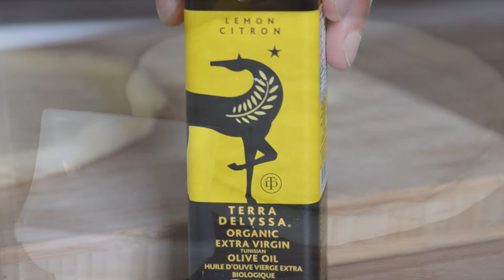[No Music] Brunch Pizza Recipe With Smoked Salmon, Brie Cheese & Sesame Seed Crust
➡️Large Cutting Board
➡️Laser Infrared Temperature Gun (-58℉~1022℉)
➡️Mega Bowl For Mixing Pizza Dough
➡️Pizza Dough Proofing Box (Tray Kit)
➡️Caputo Semola Di Grano Duro Rimacinata Semolina Flour
➡️Etekcity Food Kitchen Scale, Digital Grams and Ounces
➡️Stainless Steel Pizza Dough Scraper/Cutter
➡️Individual Dough Proofing Containers
➡️Caputo Pizzeria Flour 00 (Blue) 55LB Bulk Bag

You've got nothing to watch this weekend? Explore the historic city center of Naples, Italy➡️

📒How To Make Smoked Salmon Pizza📒
Are you looking for breakfast pizza topping ideas? In this video from Food Talks, you will learn how to make a smoked salmon and brie cheese pizza that is ideal for breakfast or brunch. We make this pizza in the Roccbox pizza oven, but you can achieve great results in your regular home oven.

Instructions for conventional oven:
Preheat a pizza stone/steel for 30-40 minutes at the max temperature your oven can reach. Then cook the pizza (without smoked salmon) on the pizza stone for about 5 minutes, or until the dough is cooked and has a nice brown color, and the cheese is melted. Take the pizza out of the oven, and add fresh smokes salmon and chopped chives.

Sesame seeds
Olive oil
Smokes salmon
Brie cheese, cut in slices
Fresh chives, chopped

We hope that you enjoyed our video tutorial on how to make thin crust pizza. You might enjoy these YouTube videos from Food Talks:

QUESTION — Have a question about pizza accessories, pizza dough recipes, pizza ovens, pizza making techniques, or anything else pizza? Post in the comments section of this video!